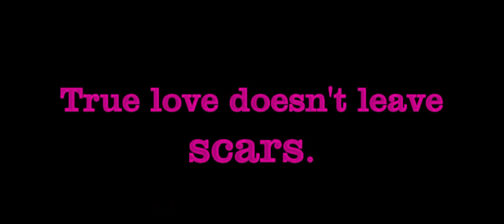GHS's GMA Katy Perry ROAR!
Galesburg High School's entry for the Good morning America - Katy Perry Contest. 2013.  We do not claim ANY rights to the song used!!